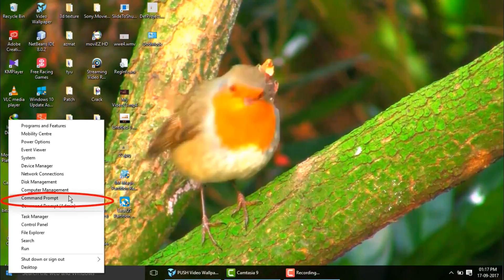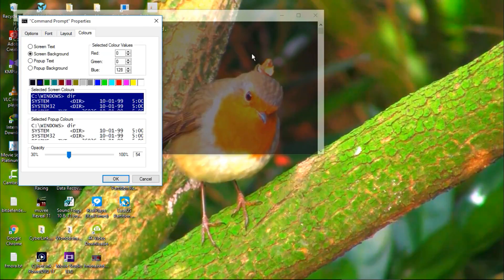how to transparent comand prompt